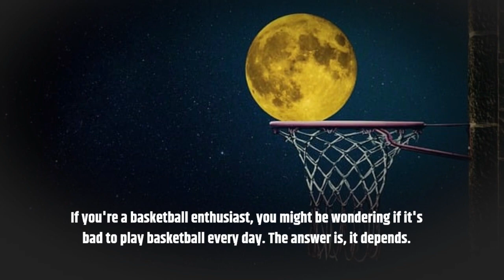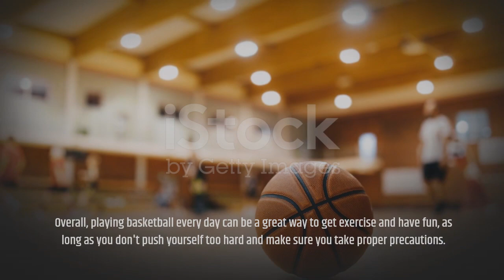Is It Bad To Play Basketball Every Day?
Are you a basketball fanatic who loves to play the game every day? If so, you may be wondering if it's bad to play basketball every day.

The answer is yes, it can be bad for you to play basketball every day if you don't take the proper precautions. While playing basketball on a regular basis can be beneficial for your overall health and fitness, it can also lead to overuse injuries, fatigue, and even emotional burnout if you don't pay attention to the signs that you need to rest or adjust your routine.

To ensure that playing basketball every day is beneficial for your health, you should start with a proper warm-up routine that includes stretching, dynamic exercises, and foam rolling to get your body ready for the game. From there, make sure to take breaks and give your body time to rest. It's important to also listen to your body and take note of any aches, pains, or fatigue that comes with the sport. Finally, make sure to vary your workouts and incorporate different types of activities into your routine to keep your body healthy.

Overall, playing basketball every day can be a great way to improve your fitness, but it is important to take the right precautions in order to make sure that it is beneficial for your body.